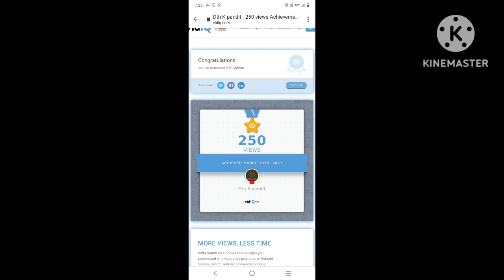7 day result of 67 e auction! 67e aution me result!New channel on Dd free dish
7 day result of 67 e auction! 67e aution me result!New channel on Dd free dish|‎@dthkpandit-gp9pn

your quary-
dd free dish new update today 7 day result
dd free dish new channel 2024 me kab aayenge

dd free dish 67 e auction 7 day result
dd free dish 67 e auction result today
dd free dish 67 e auction date confirm
dd free dish 67 auction new channels
dd free dish new update today 67 e
auction ka result kab aayega

dd free dish new update kab aayegi
dd free dish new channel kab aayenge
dd free dish new channel kaise add
kare